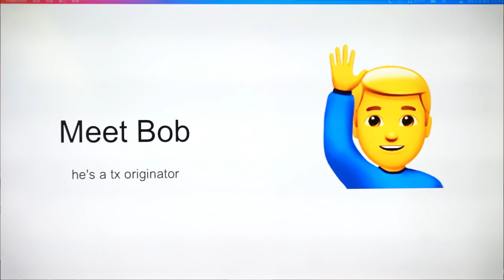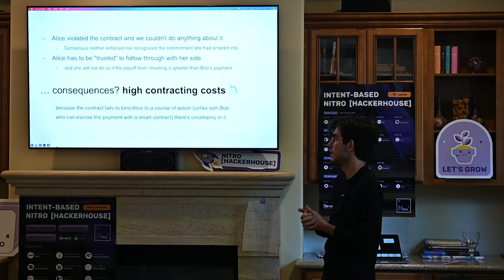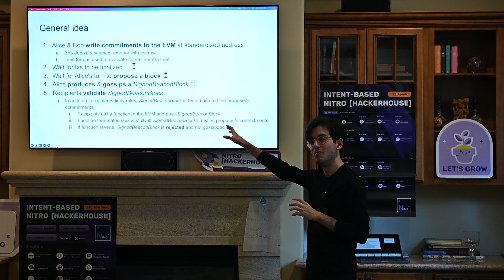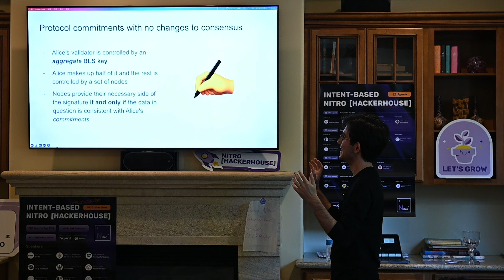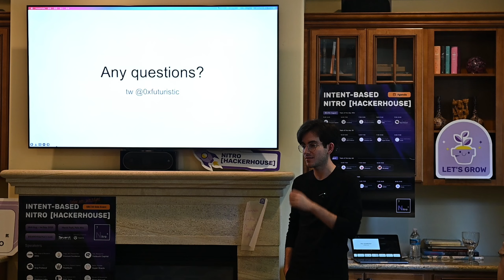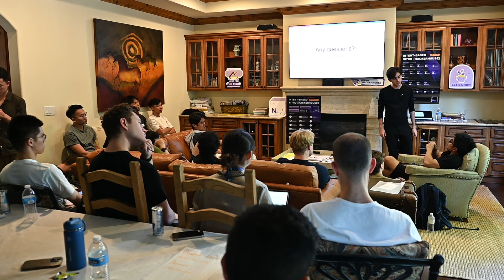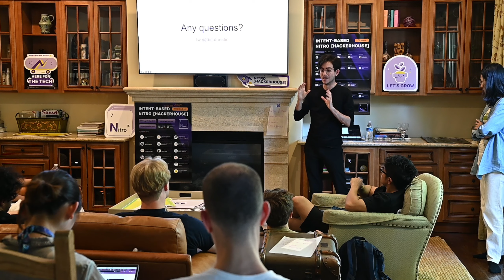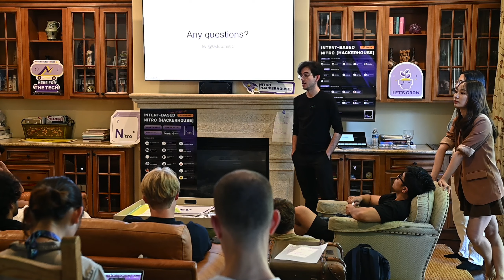An Introduction to PEPC - Diego @Ethereum Fundation | MEV DAY